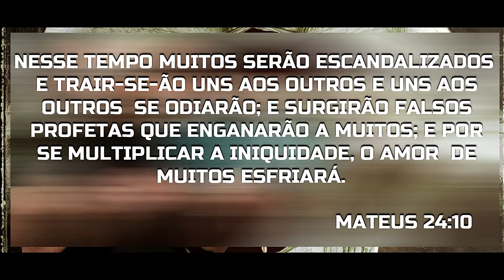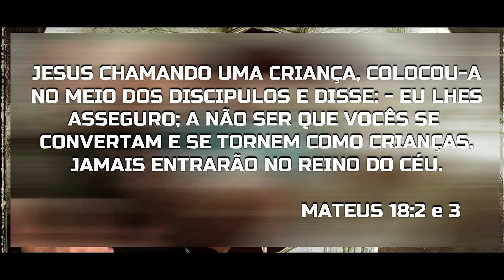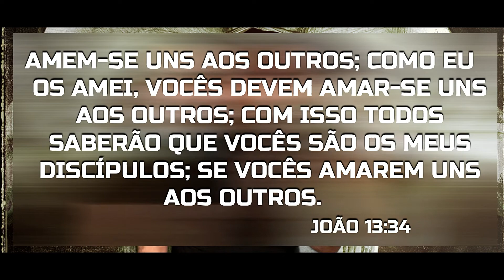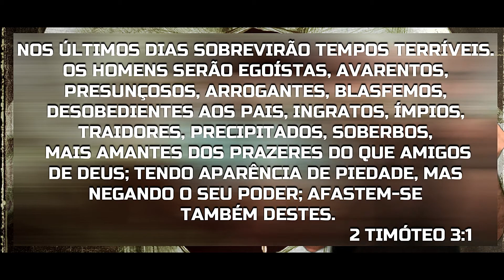#63 O amor de muitos esfriará | Junior Prato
O amor de muitos esfriará

A gente que é cristão a muito tempo, fica atento com os acontecimentos que vem ocorrendo no mundo, e tudo, a gente linka com a volta de jesus; já perceberam isso?

Houve um assalto, é a volta de jesus
Descobriram gente corrupta roubando, é a volta de jesus
Houve um atentado terrorista, é a volta de jesus
Tem pandemia, é a volta de jesus;
Começou uma guerra entre países, é a volta de jesus
E assim vai.

Tem gente que nem acredita mais nesse negócio de volta de jesus; porque desde que mundo é mundo, coisas ruins acontecem; e esses sinais que a palavra de deus fala, acontecem a muito tempo e as pessoas vão desacreditando disso.

Mas tem uma coisa que eu tenho percebido, que está mexendo muito comigo.
Uma coisa boba pra alguns; mas se você analisar profundamente; você diria: - jesus está voltando em breve; de verdade.

Sabe o que é?
O amor de muitos esfriou.
A palavra de deus diz: - o amor de muitos esfriara.